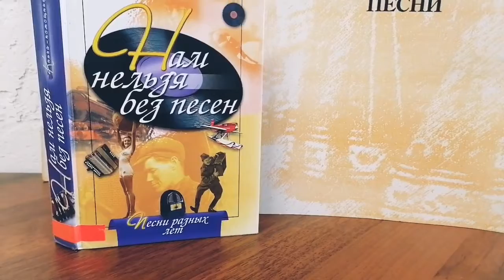Чтение в красках. Июльские ночи